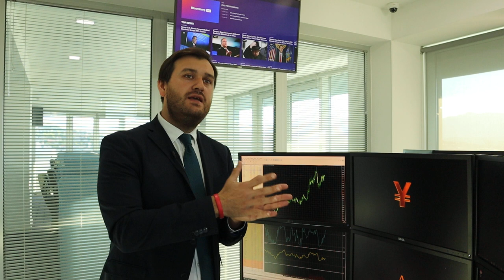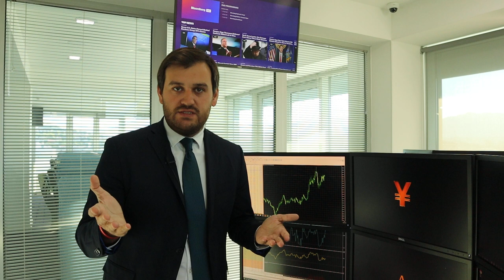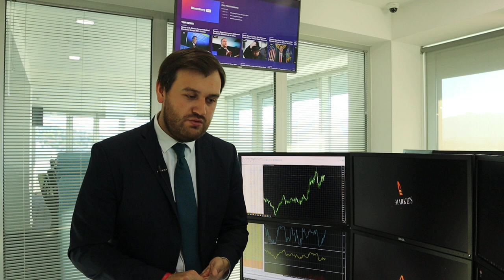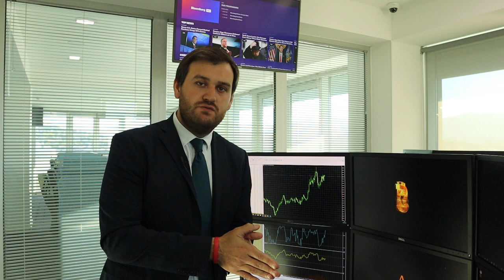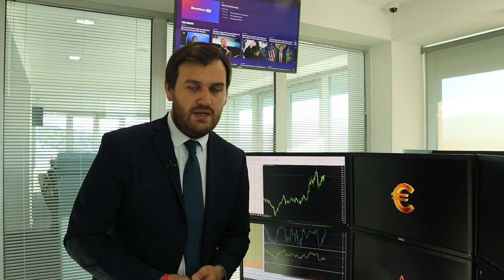Отличная возможность продать EURUSD! | AMarlets